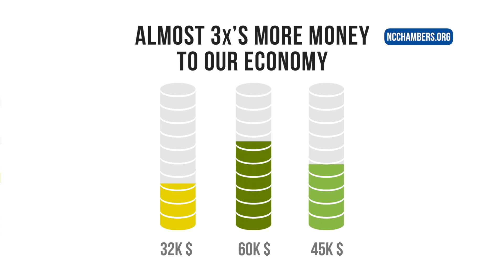NCCC Shop Local - 1 minute Spot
NCCOC - SHOP LOCAL 2017